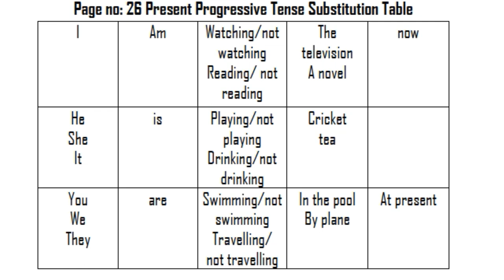Present Progressive Tense Substitution Table I Blossoms 6th Class English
This video deals with Present Progressive Tense Substitution table page no. 26 in New Syllabus of 6th Class BLOSSOMS English Grammar in English Textbook which is a part in the syllabus of AP TET SGT SA English. it helps us know how to use Degrees of Comparison easily. In PCV English, literature related videos are provided to you free of cost.